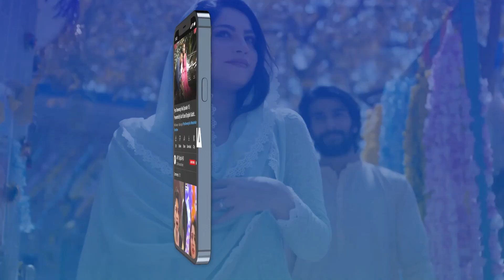Ye Shareefon Ka Mohalla Hai Yahan Se Nikle Aap log